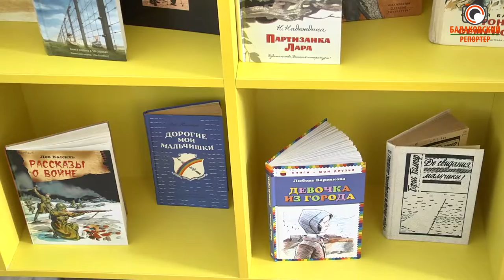"Слава, достойная памяти" объявлен конкурс библиотекарских проектов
«Слава, достойная памяти» - конкурс библиотек, который вновь объявлен депутатом Госдумы Николаем Панковым, на этот раз посвящен 75-летию Победы. Проекты, которые будут разрабатываться в ходе конкурса, расскажут о земляках-участниках Великой Отечественной войны, о тружениках тыла. Проекты, которые участвуют в конкурсе, должны быть ориентированы на краеведение, поэтому шанс стать победителем есть у любого библиотекаря, даже если живёт и работает он в небольшом селе – главное интересно и подробно раскрыть тему.